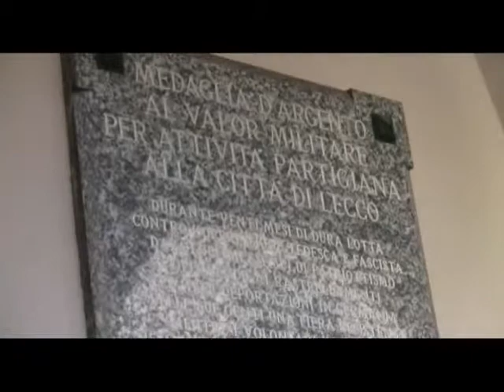Comune Lecco festa tricolore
Lecco, 7, gennaio, 2012, la, festa, del, Tricolore, e delle, due lapidi,